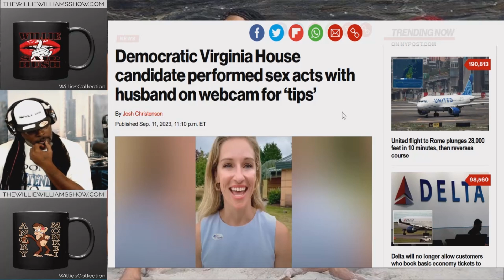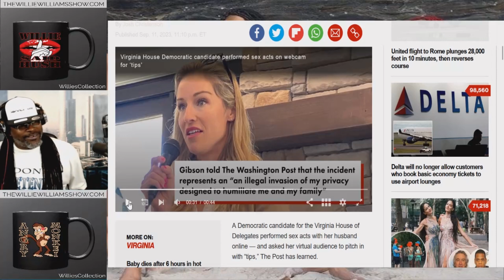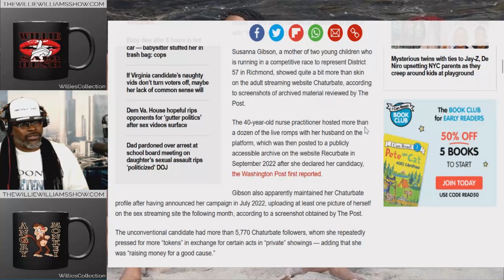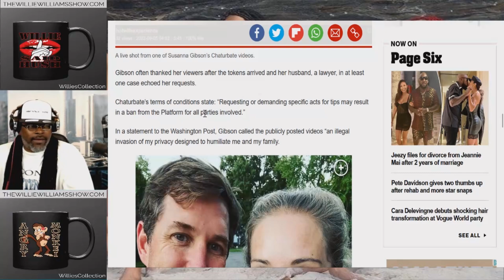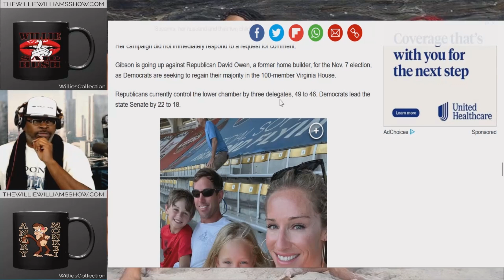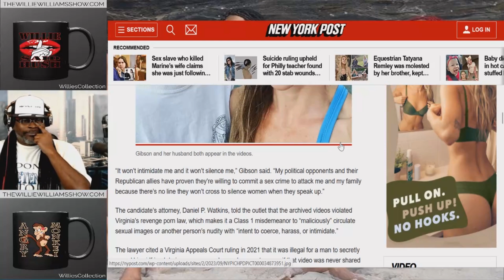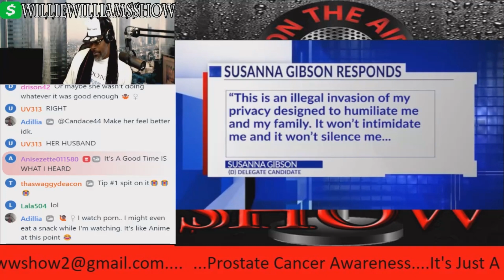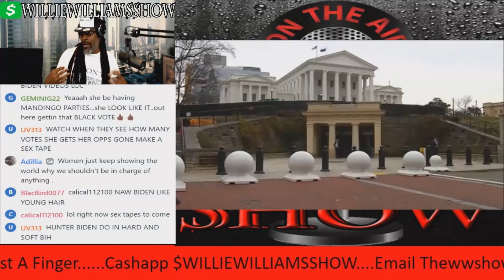Virginia House Candidate Performed Sex Acts with Husband on Webcam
Thewilliewilliamsshow.com